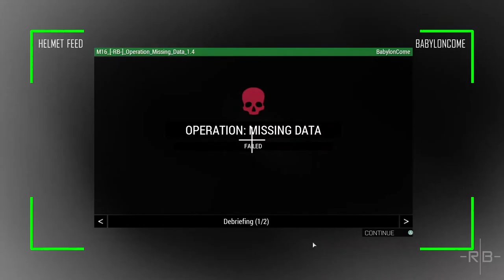MILSIM COOP | Razorbacks ARMA Community